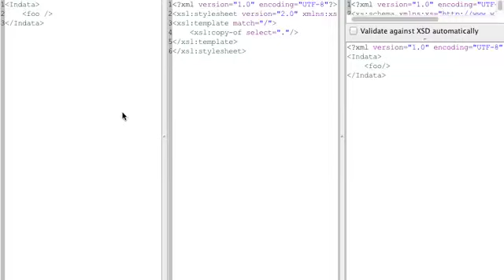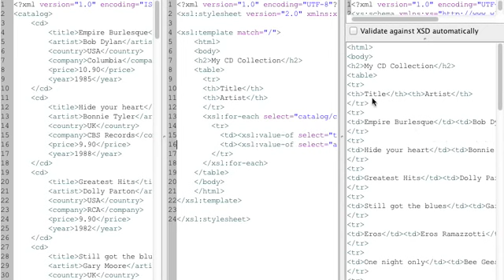ExEsElTee demo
Demonstration of a small program I made, with some help and suggestions from a colleague. It transforms XML using XSLT while you type. It can even validate the result against an XSD schema if needed (not shown in this video)